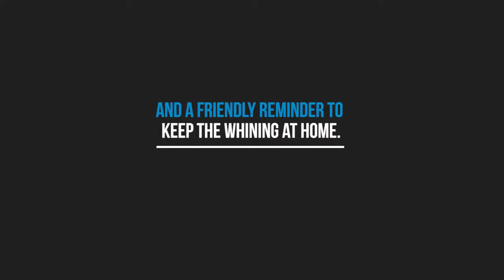Sales Wolves Podcast - Episode 8 “Subjugator of Change'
In this podcast we discuss waging war on personal change. The advice is free but implementing this type of change will come at a great cost.